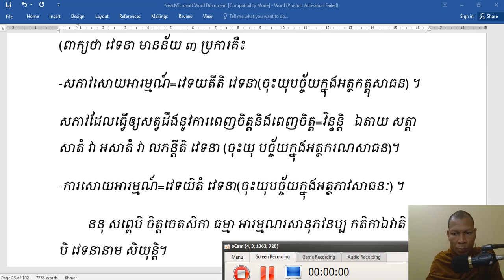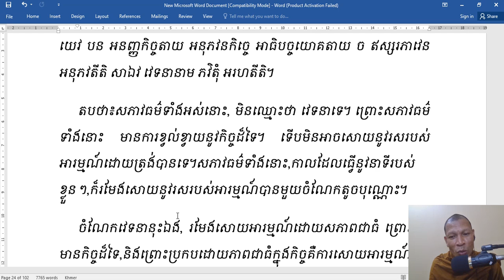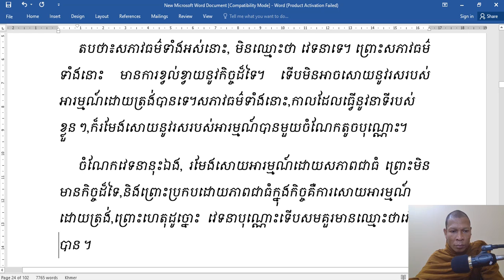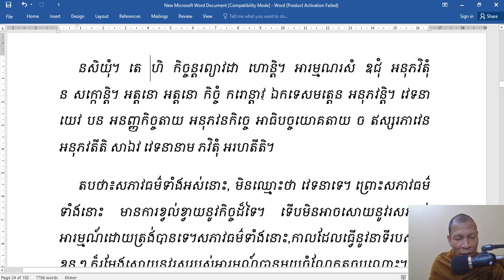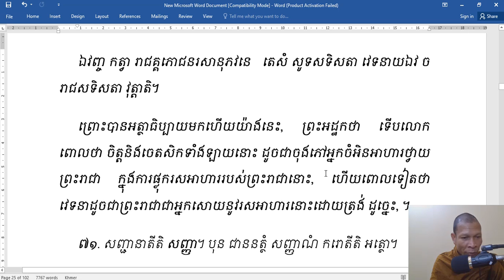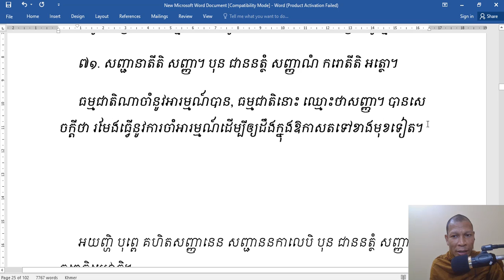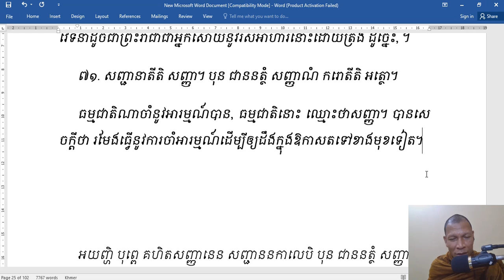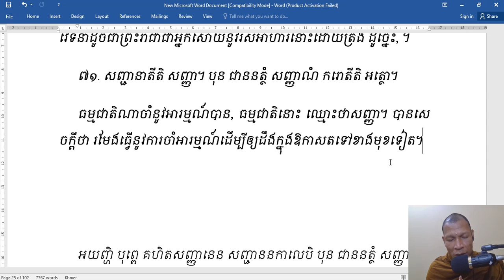សិក្សាព្រះអភិធម្មចេតសិកបរមត្ថ បរិច្ឆេទ ទី ២ មេរៀនទី ៩ តាមគម្ពីរ៍បរមត្ថទីបនីប្រែបាលីមកជាភាសាខ្មែរ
សិក្សាព្រះអភិធម្មចេតសិកបរមត្ថ បរិច្ឆេទ ទី ២ មេរៀនទី ៩ តាមគម្ពីរ៍បរមត្ថទីបនីប្រែបាលីមកជាភាសាខ្មែរ ថ្ងៃ អង្គារ៍ទទី ៨ ខែ មិថុនា       គ ស ២០២១ ត្រូវជា ១៣ រោជ ខែ ជេស្ឋ ព ស ២៥៦៥